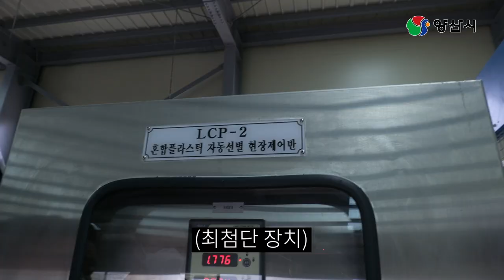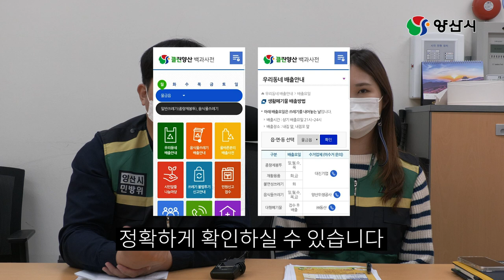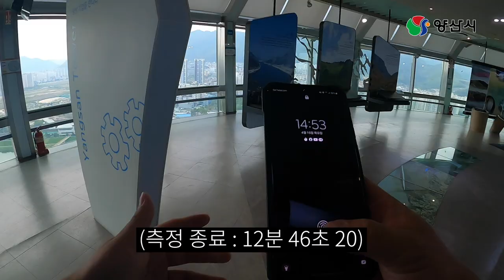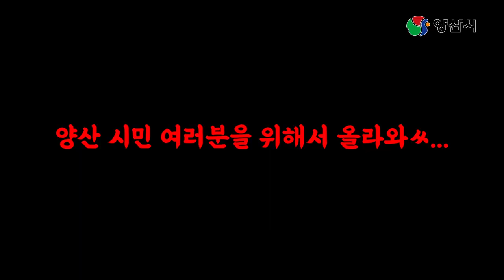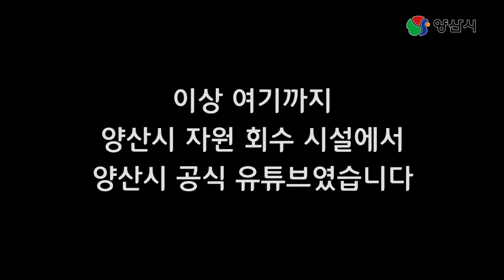양튜브가 알려드림 | 양산시 쓰레기 분리 배출 이대로 괜찮은가?! | 재활용 | 분리수거 | 분리배출 | 비헹분섞 | 종스비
오늘은 우리시 쓰레기 처리 실태
정말 이대로 괜찮은 걸까?
양튜브가 직접 밝힙니다

공개일시 : 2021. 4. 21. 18:00